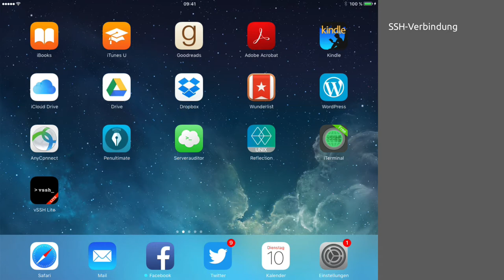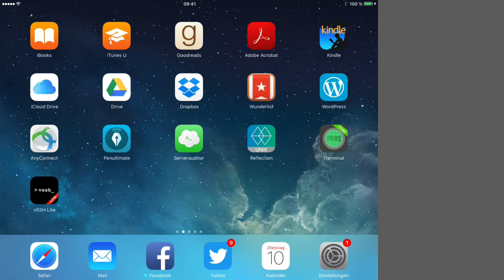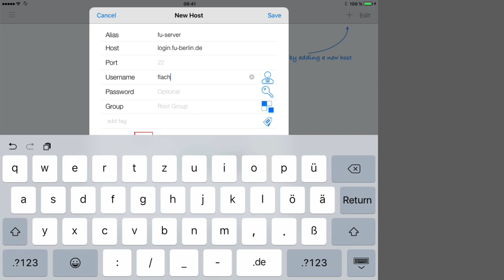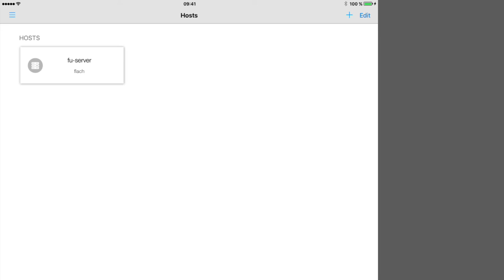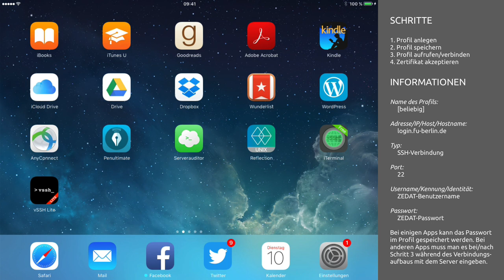Korpustutorial — §2.3: Tablets (Allgemeines & Demo)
Verbindungen zum Server sind auch mit Tablets und Smartphones möglich. Da sich die Systeme sehr unterscheiden und Apps und Versionen sehr schnell ändern, gibt es hier allgemeine Informationen.

Hinterlassen Sie in den Kommentaren Ihre Erfahrungen unter Angabe des verwendeten Geräts, Betriebssystems und App. Das wird auch anderen helfen. Also auch wenn's sofort klappt: sharing is caring!